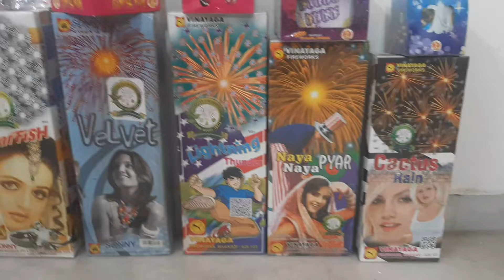SMALL FIREWORKS STASH 2022. SONY FIREWORKS